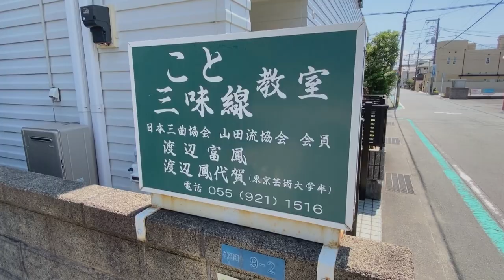教室沼津渡辺琴三味線教室20200828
渡辺　琴･三味線教室は、琴･三味線・尺八の教室です。
見て！触れて！楽器を奏でる楽しさ、弾けた喜びを感じていただきたいと思っています。自分のための豊かな一時を過ごしましょう。
入学は随時、初心者の方も大歓迎です！

０５５－９２１－１５１６

情報サイト【コレクトティービー》もご覧下さい。